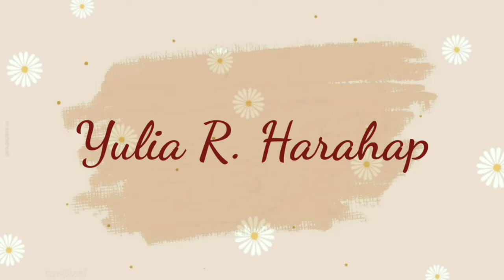Gantungan Kunci Dari Kain Flanel || Bumblebee 🐝 || Uwu💞💖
Bahan-bahan
Kain flanel
Jarum & benang
Dakron
Gunting
Lem tembak
Gantungan kunci

Cara membuatnya tonton videonya sampai habis ya 😊